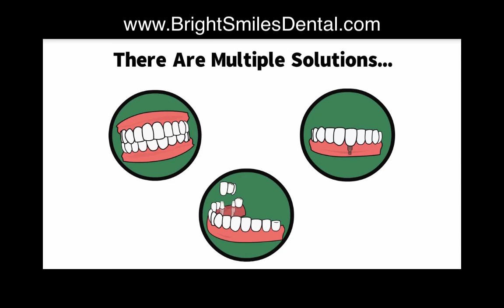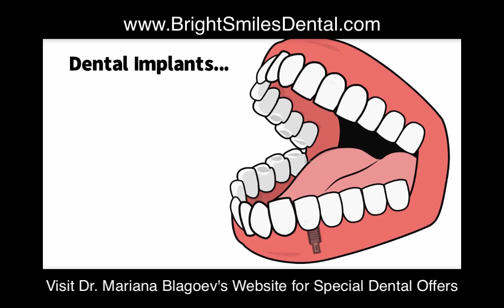Affordable Dental Implants Implant Dentist Parlin NJ Dr Mariana Blagoev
Affordable dental implants in Parlin, NJ are now available at Dr. Mariana Blagoev's office!
Here is a message from Parlin, NJ implant dentist Dr. Mariana Blagoev
Are missing teeth giving you bad days?
…eroding your confidence and self-esteem, making your smile unattractive?
Don’t let jaw aches, chronic headaches, shoulder pains and other negative consequences of missing teeth put you down!
Why should you?
There are multiple viable solutions at your disposal in Parlin, NJ, from dentures to dental bridges to implants.
Dentures are removable replacements commonly used by people who are missing several teeth.
Although dentures are helpful, some brands of adhesives used in them are associated with nerve damage, and people with gag reflexes cannot really put anything like dentures in their mouth!
The second alternative, dental bridges are false teeth anchored in-between real teeth to fill in gaps.
They are a more stable alternative to dentures, and are commonly used after tooth extraction.
Like dentures, dental bridges have their problems.
They sometimes cause weaknesses in neighboring teeth, and are not recommended when the surrounding teeth are in pretty good shape.
Dental implants happen to be the best remedy for replacing individual missing teeth. Attached by an oral surgeon, they are stronger, less painful, and can last a lifetime!
Attend regular dental checkups with Parlin, NJ dentist Dr. Mariana Blagoev to arrest small problems before they graduate into major concerns.
We also service patients in South Amboy, Sayreville, and Keasbey!

Set up an appointment today by visiting for more information and special offers!